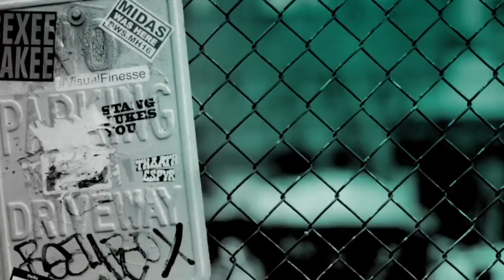Hannah Zeile Of "This is Us" Goes Over The Popular NBC Drama And Its Fourth Season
Everyone has a family. And every family has a story. NBC's “This Is Us” chronicles the Pearson family across the decades. This grounded, life-affirming dramedy reveals how the tiniest events in our lives impact who we become, and how the connections we share with each other can transcend time, distance and even death. Hannah Zeile of the series joined BUILD.